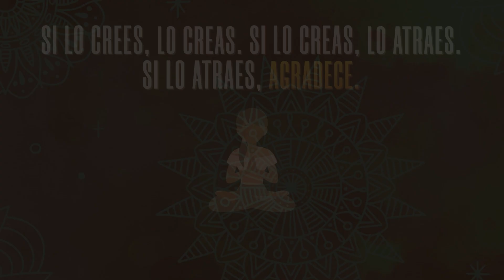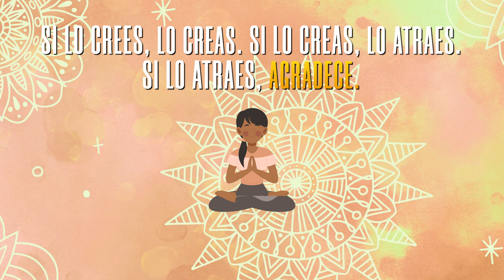🚀 YO SOY Si lo CREES lo CREAS | Elimina tus Dudas, Cambia tus Creencias y Suelta el Pasado 🌟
Afirmaciones Positivas y Decretos, SI LO CREES LO CREAS para eliminar tus Dudas. Un método para descubrir tu Ser verdadero.
Vive un 2023 con estas Afirmaciones Positivas YO SOY para reprogramar el subconsciente, y Ser Radiante. Estas Poderosas Afirmaciones y Decretos de Prosperidad "Yo Soy" se pueden usar en la Mañana y antes de dormir. Tú puedes lograr Construir y Mejorar tu Autoestima con estas POTENTES Afirmaciones y PODEROSOS Decretos.💥💥💥

¿Has oído hablar de "creas lo que crees"?
Esta frase se refiere al tremendo poder que tenemos sobre lo que sucede o no sucede en nuestras vidas.
Lo que creamos será lo que descubramos a nuestro alrededor. Al igual que la conocida ley de la atracción.
Somos energía y la energía vibra. Estamos constantemente vibrando con todo lo que existe en el universo. Cuando nuestras energías se proyectan positivamente hacia afuera y hacia nosotros mismos, todo lo que logramos es vibrar en una frecuencia positiva.
Esto quiere decir que si nos quejamos todo el día, creamos situaciones que nos hacen sentir incómodos y nos arrepentimos.

Por otro lado, si lo que proyectamos con nuestros pensamientos y palabras es una imagen positiva de nosotros mismos y de las cosas que nos rodean, eso es lo que creamos para nuestro camino.
Si hay algo en tu vida que no te gusta, detente y piénsalo:

¿Cuántas veces al día dices cosas buenas de ti?
¿Qué imagen tienes de ti mismo?
¿Cuántas veces te has dicho a ti mismo que puedes hacer lo que quieras?
¿Cuántas veces al día te dices a ti mismo que no eres capaz?

Desafortunadamente, tendemos a tratarnos con muy poco amor y nos dejamos llenar de críticas y percepciones negativas de quiénes somos. Tienes el poder de cambiar lo que no quieres en tu vida y alcanzar la felicidad que deseas.

Comienza hoy hablándote a ti mismo con amor y resonando con el Universo que anhela traerte amor, abundancia y felicidad.

Afirmaciones Poderosas para Reprogramar Tu Mente | Aumenta la Autoestima 🙏💕
Decretos y Afirmaciones para Reprogramar Tu Mente Subconsciente para el 2023.
Licensor's Username:
Licensee:
u_ileqjrngow
Audio File ID:
127664
freepik.es/vector-gratis/fondo-monocromatico-acuarela-mandalas_12650431
freepik.es/vector-gratis/meditacion-ilustrada_8141693

iglesia de jesucristo de los santos de los últimos días